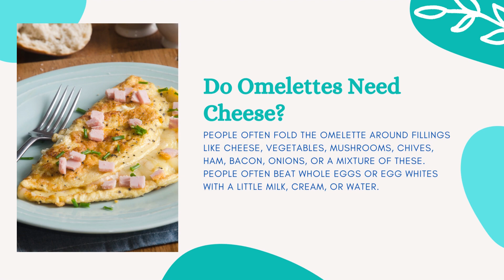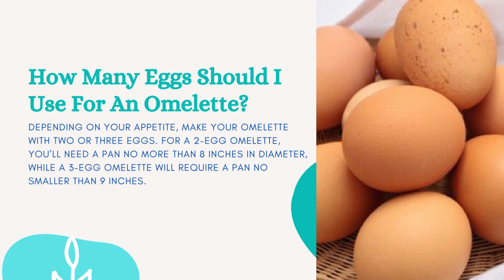The Different Ways To Cook Omelette At Home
You don’t have an omelette pan, but you always want to eat an omelette. Here are some different ways to cook an omelette without needing an omelette pan.

2. I've specifically chosen the listed products for their helpful features, reliability, or cool design. I explain more in the video.
3. I wish I received free products. Right now any product I test out I pay for out of pocket.
4. And I officially am letting you know I participate in Amazon Associates.